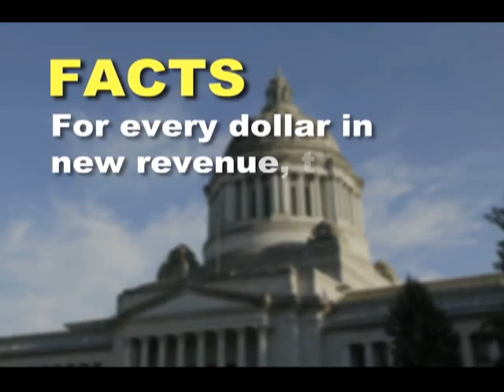FACTS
Twisting facts and unflattering pictures won't get things done--leadership will!  Forget the spin and remember the facts.   Vote Kelli Linville for State Representative